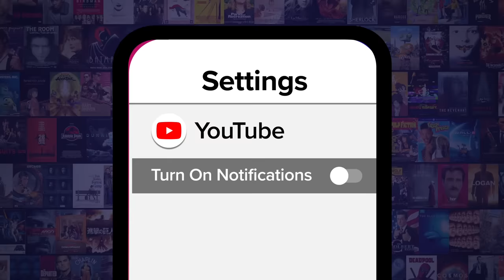These Unexpected Movie Moments Left Us SPEECHLESS...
Gasp! It was old man Wilkins all along! Welcome to WatchMojo, and today we’re counting down our picks for the most surprising moments in cinema history that left us gobsmacked. Beware of spoilers ahead, and enjoy! Our countdown includes moments from movies “Planet of the Apes”, “Avengers: Infinity War”, “Fight Club” and more!